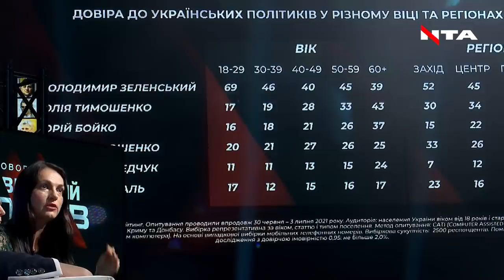Жіночі пристрасті під час ефіру ГВЛ: Фаріон vs Луценко та Гопко vs Федина. FIGHT!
Чвари у прямому ефірі. Що Ірина Фаріон не поділила з Іриною Луценко та чому Софія Федина підняла голос на Ганну Гопко, захищаючи Петра Порошенка? Дивіться у відео.